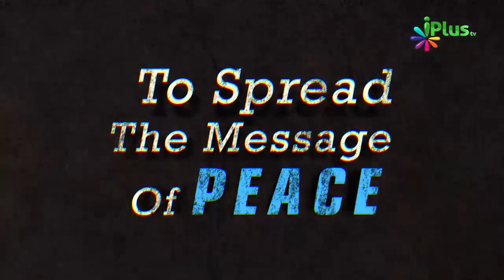Al Quddoos - Allah Ke Naam By Zaid Patel